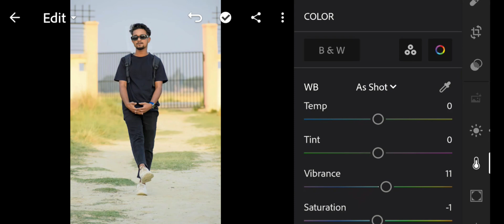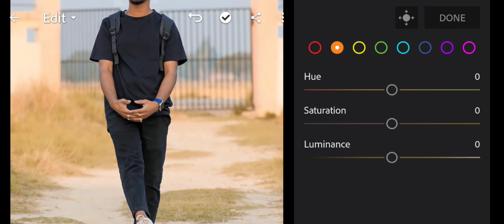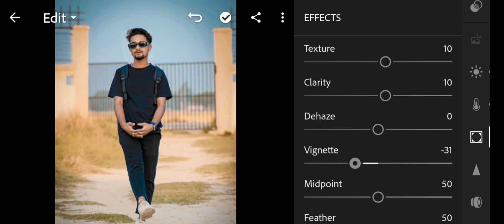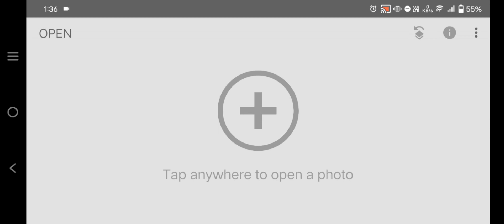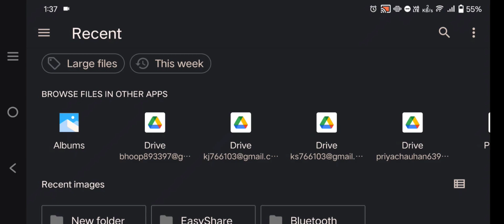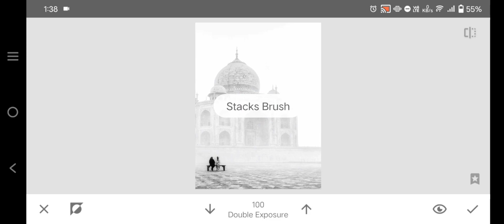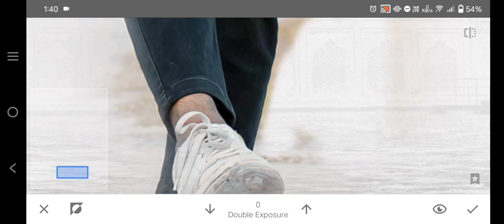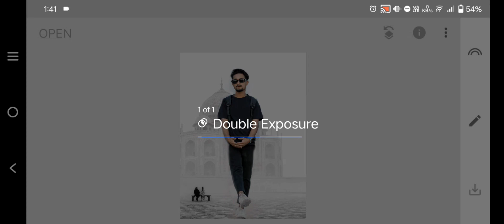😯Secret Photo Editing inLightroom|Lightroom editing mobile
secret photo editing in mobile
Secret photo editing in Lightroom
lr editing
tips for editing in lightroom mobile, edit color in lightroom mobile

tips for editing in lightroom mobile
edit color in lightroom mobile
Lightroom editing mobile photo
Lightroom editing mobile tutorial